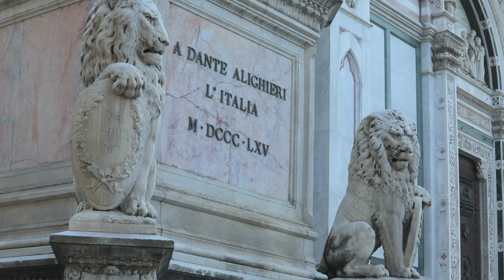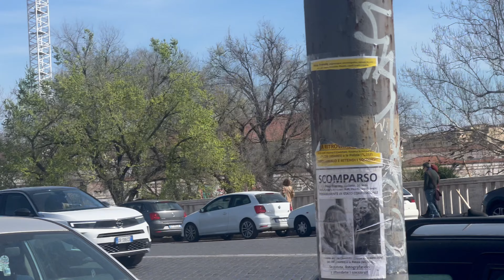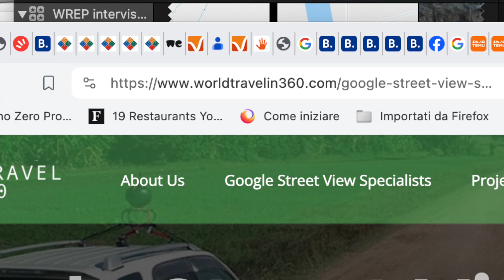Mappare il mondo per Google a 360° con Federico Kiko Rebetto - 4K [WREP]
Federico Rebetto, in arte Kiko, è divenuto esperto di Google Street View. Co-proprietario e fondatore di World Travel in 360 Kiko si occupa della creazione di contenuti su Street View in tutto il mondo.
 Ha sviluppato una competenza unica nella cattura e nell'esposizione della bellezza e della diversità del nostro pianeta.

Tra i miei risultati più significativi vi  il lancio del progetto "Zanzibar for good", il primo progetto di mappatura di Google Street View "pro bono" che coinvolge le comunità locali in Africa.
 La sua missione da Web Reporter 360 è utilizzare la tecnologia 360 per promuovere la consapevolezza culturale, l'inclusione sociale e la sostenibilità ambientale.